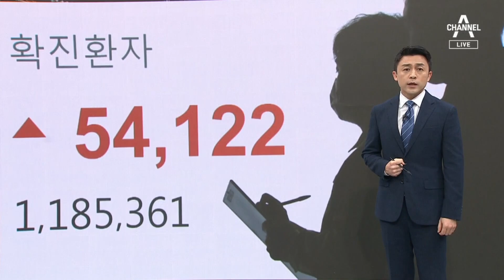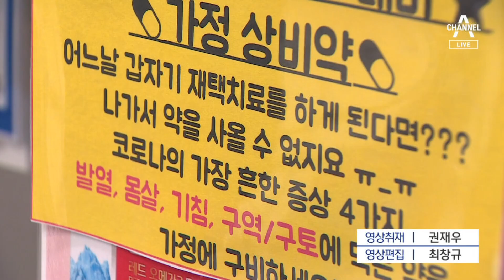“전화 진료, 2회부턴 유료 전환”…논란 일자 “무료로” | 뉴스A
“전화 진료, 2회부턴 유료 전환”…논란 일자 “무료로”

하루 확진자 5만 명이 넘은 오늘부터 재택치료자들은 알아서 동네 병원과 전화 상담을 해야 하는데요. 하루에 한 번만 무료이고 이후엔 진찰료를 내야 한다고 정부가 밝히면서 논란이 됐습니다. 그러잖아도 안 들었던 검사비가 드는데, 국가가 치료도 안 해주냐는 불만에 결국 진찰료를 받지 않기로 했습니다. 오락가락 방역 상황, 백승우 기자가 보도합니다.

〈평일〉
08시 50분 김진의 돌직구 쇼
12시 00분 뉴스A 라이브
17시 20분 뉴스TOP10
19시 00분 뉴스A

〈주말〉
12시 10분 토요랭킹쇼·뉴스A 라이브
19시 00분 뉴스A

〈평일〉
08시 00분 라디오쇼 정치시그널 (유튜브 라이브)
08시 50분 김진의 돌직구 쇼
10시 20분 김진의 더라방 (유튜브 라이브)
12시 00분 뉴스A 라이브
15시 50분 강력한 4팀
17시 20분 뉴스TOP10
19시 00분 뉴스A

〈주말〉
12시 00분 토요랭킹쇼·뉴스A 라이브
17시 40분 뉴스TOP10
19시 00분 뉴스A